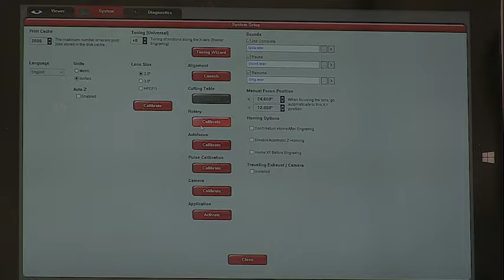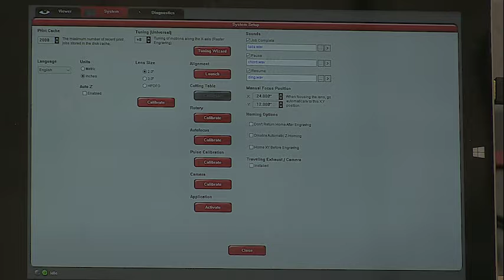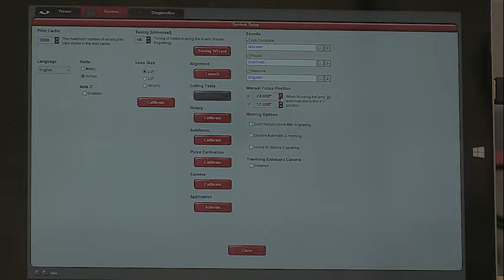Part 18 Recalibrating with the Focus Tool